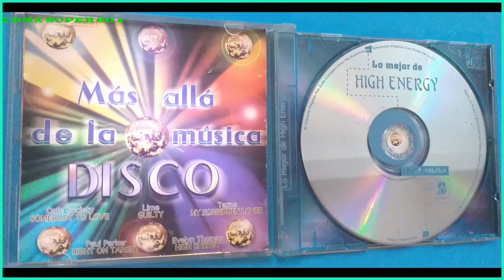💜Lejete💚La Cage Aux Folles❤ 1983⭐💎🔊🔊🎶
CDMX SUPER 80.s